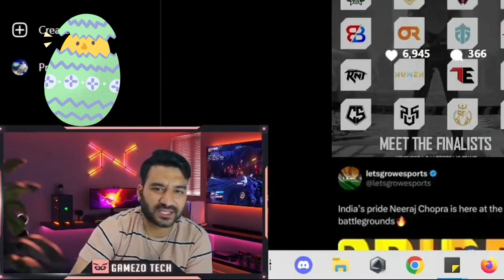Godlike is ready for Lan